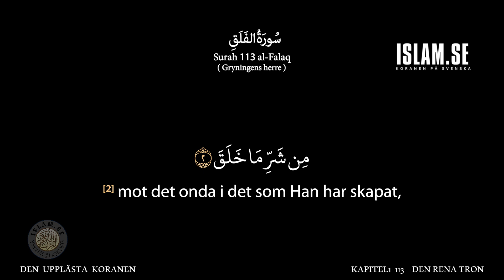Uppläst Koran Surah 113 koranenpåsvenska ahmadkalbouneh BLACK